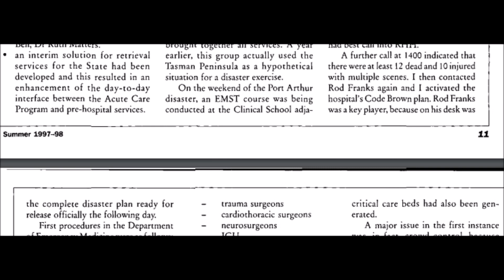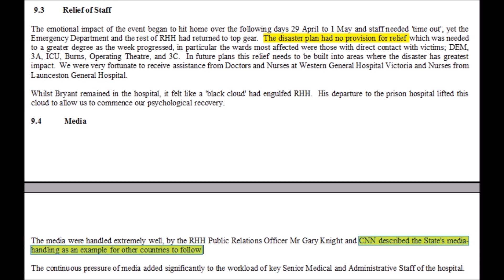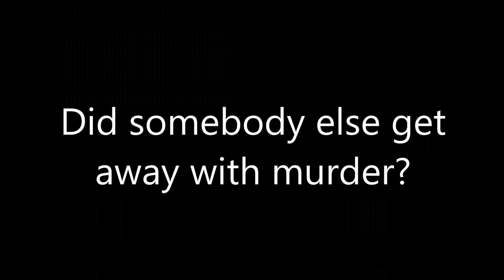2 Minutes of Truth: Port Arthur. Episode 2: The Morgue Truck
More strange coincidences about the Port Arthur Massacre. A retrial and formal inquiry is long overdue and certainly needed.